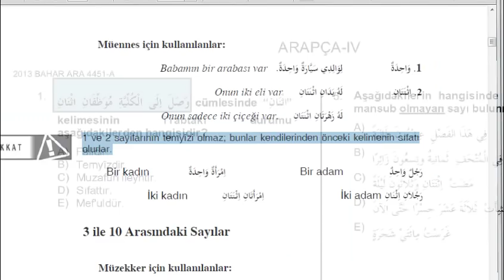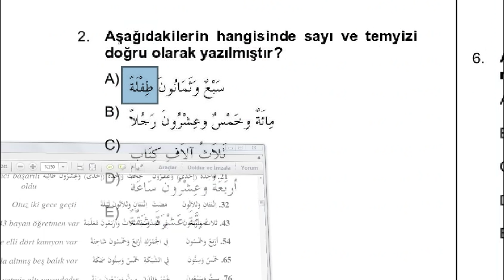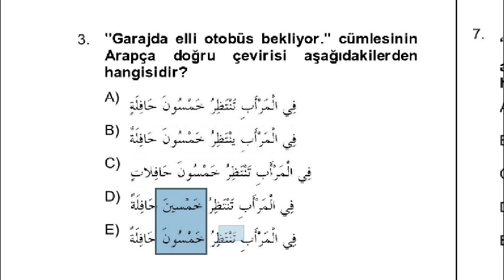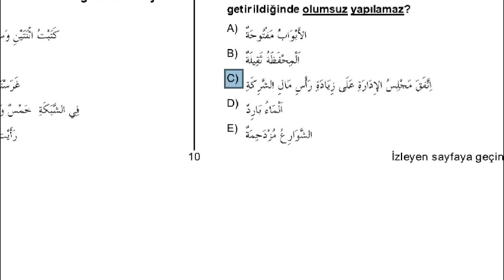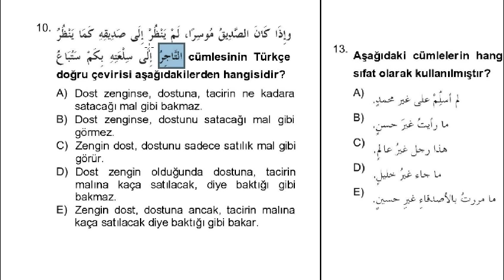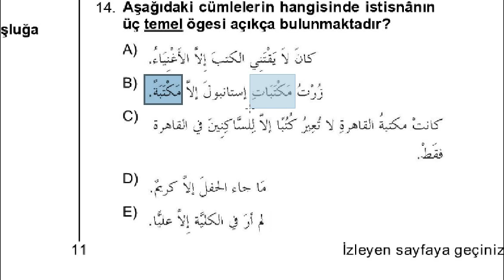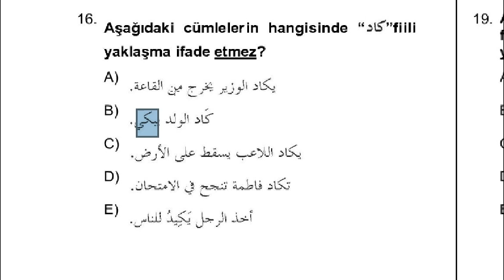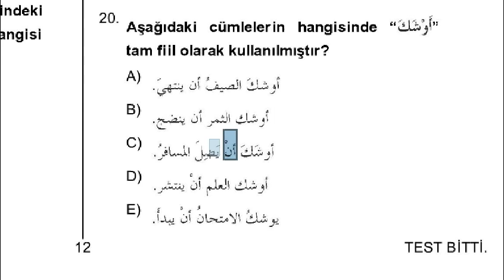AÖF-İlahiyat Arapça 4-2013 | Bahar Dönemi Ara Sınav Çözümü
Arapça çıkmış soruların çözüm videoları tarafımızdan hazırlanıp ilk defa burada yayınlanmaktadır.